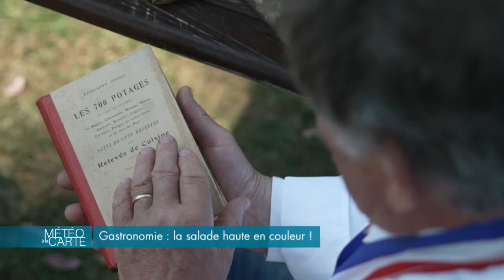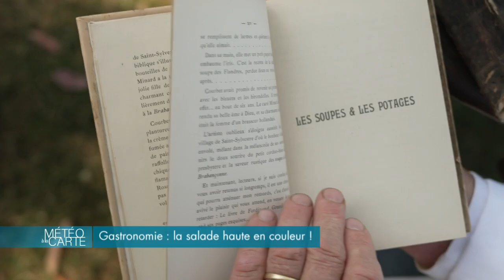Gastronomie : la salade haute en couleur !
Eric, notre chef du jour, et son incroyable énergie, nous préparent en douceur à l’arrivée de l’été avec une salade d’anthologie : carottes, courgettes, radis et asperges sauvages...

Ingrédients :

Aubergines
Courgettes
Carottes
Poivrons jaunes
Échalote
Petits pois
Champignons de Paris
Asperges sauvages
Radis
Vinaigrette
Orange
Thym
Coquelicot

Recette :
1. Couper l’aubergine en fines tranches puis l’assaisonner de sel et de poivre dans l’huile d’olive.
2. Réaliser des tagliatelles larges de courgettes, carottes puis enlever les pépins des poivrons jaunes.
3. Ajouter les aubergines dans le fumoir.
4. Couper l’échalote, écosser les petits pois.
5. Ajouter des champignons de Paris, des asperges sauvages et du radis.
6. Réaliser une vinaigrette à l’orange et au thym.
7. Pour la touche finale, ajouter les coquelicots.
Chef : Éric Legendre

SUIVEZ-NOUS

RÉAGISSEZ

Hashtag